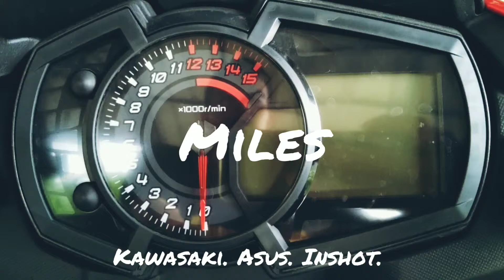[xxx] Miles Intro 2 Kawasaki Versys X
Intro 1 dan Intro 2 bagusan mana ya?
InShot
Pemusik: @iksonofficial